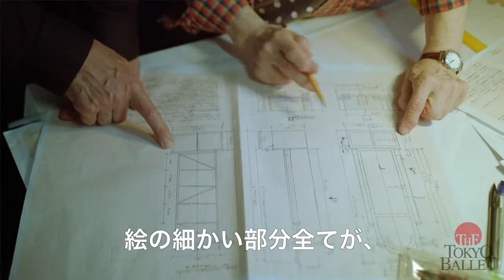【メイキング映像】舞台装置製作Ver. ――東京バレエ団「くるみ割り人形」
東京バレエ団の「くるみ割り人形」は、芸術監督の斎藤友佳理の総指揮のもと2019年に新制作版を上演して大好評を得ました。
新制作にあたり、装置・衣裳は本場ロシアで熟練の職人たちによって創られました。本編は新制作当時の製作の裏側を捉えたメイキング映像です。

【舞台装置製作Ver.】
舞台美術家　アンドレイ・ボイテンコ
※この映像は2019年初演時に公開した映像です

そのほかのシリーズはこちら
■衣裳製作Ver.　衣裳技術／ユリヤ・ベルリャーエワ

【公演情報】2022年12月

東京バレエ団公式SNSはこちらからチェック！